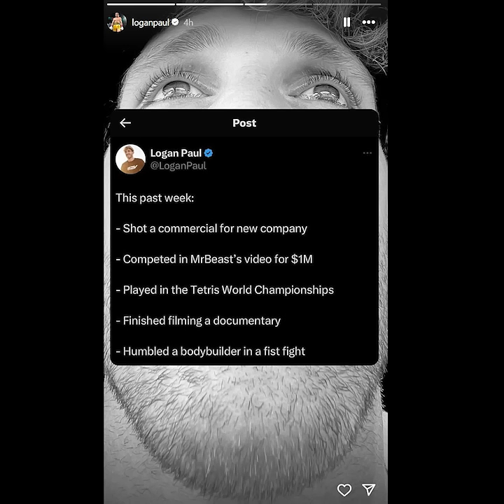Logan Paul Humbles Bradley Martyn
Body Language Analysis of Logan Paul's post reaction to fist fight with Bradley Martyn.